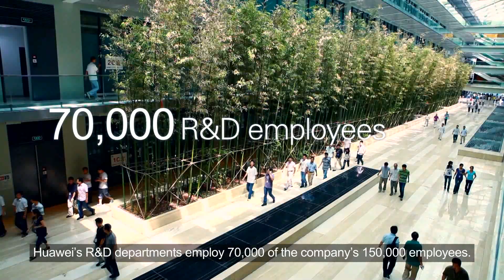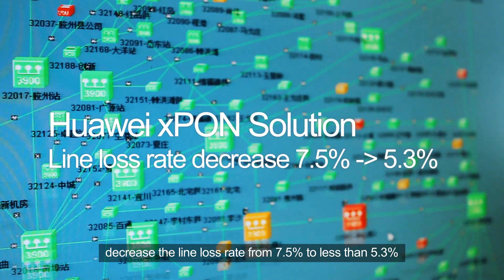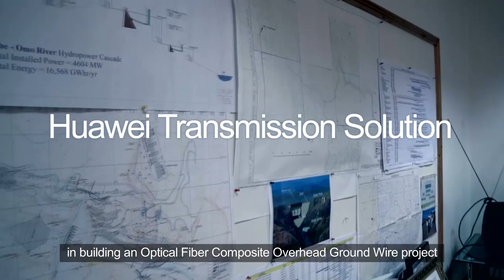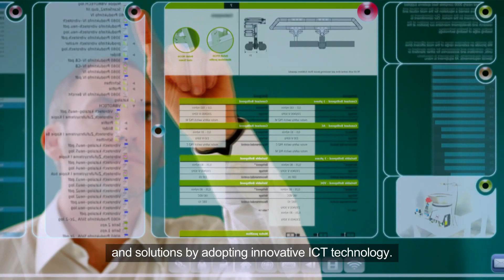Huawei Smart Grid ICT Solution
Huawei is providing key technologies in the electric power industry.